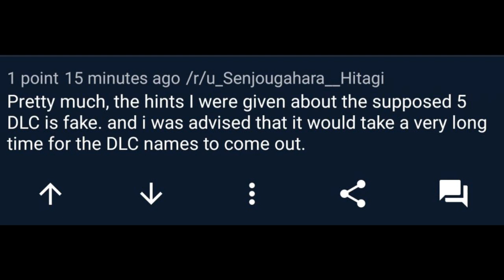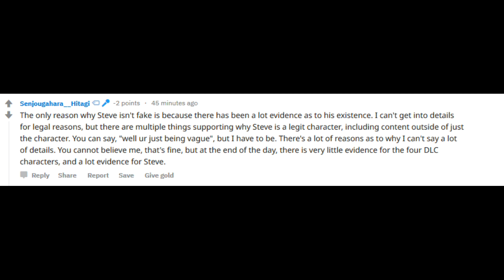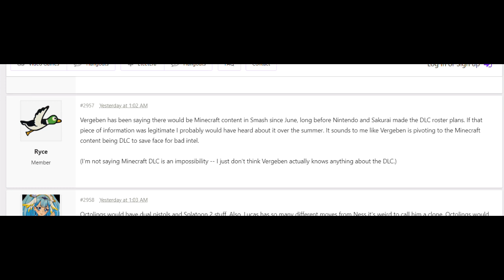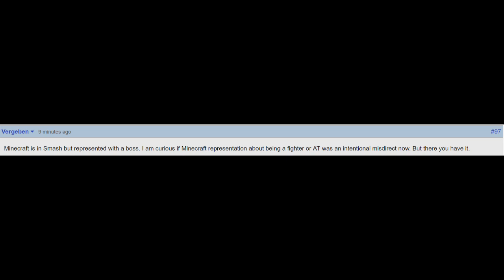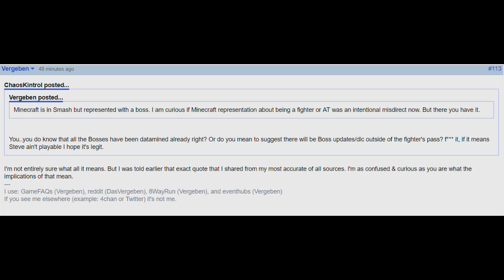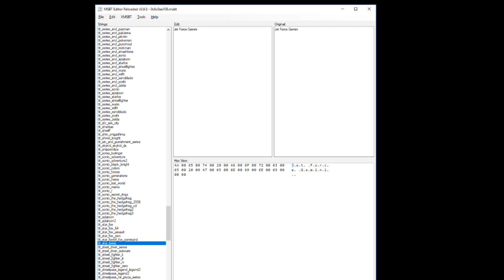Vergeben Says Minecraft Boss in Smash - PapaGenos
Vergeben says the "Minecraft Content" in Super Smash Bros Ultimate is a Boss, and new info comes out in favor of RARE content in Smash Ultimate.